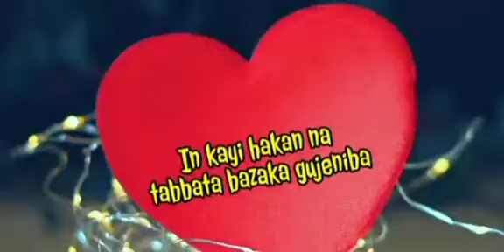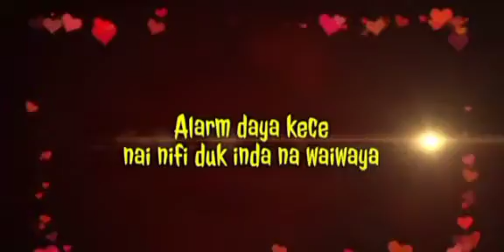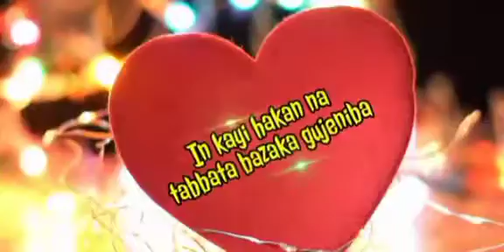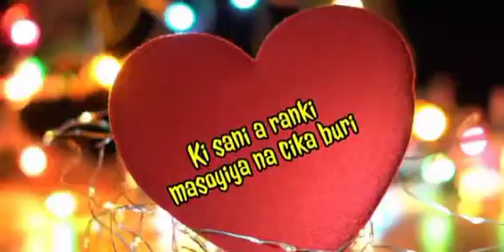UMAR M SHARIF NEW 💓KISANI ARANKI MASOYIYA💓